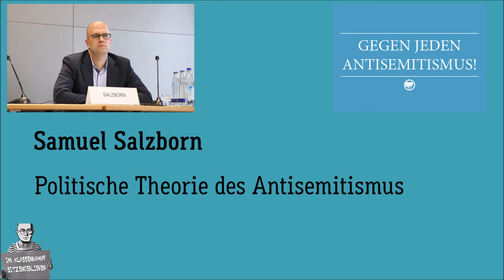Samuel Salzborn - Politische Theorie des Antisemitismus